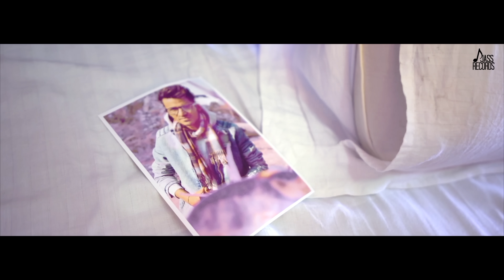Vishoda | (Full HD) | Raj Sangar| Punjabi Songs | Punjabi Songs 2020 | Jass Records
Vishoda | (Full HD) |  Raj Sangar| Punjabi Songs 2020 | Punjabi Songs 2020 | Jass Records

► Song Credits

Title : Vishoda
Singer/Lyrics: Raj Sangar
Starting : Ishika Arora
Director : D Macx
Asst. Dir. : Prabh
D.O.P : Tony
Label : Jass Records

► Caller Tune Code Here :
                    to 56700